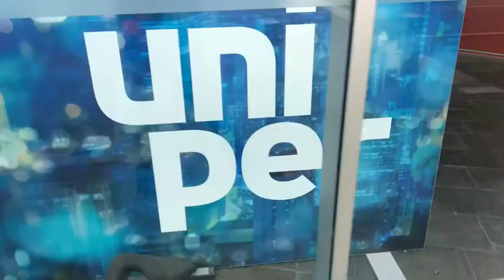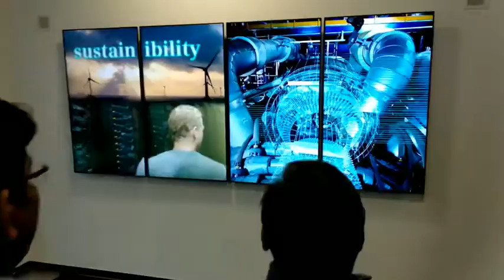Under IGEF guidance: KWS Training for Indian power sector representatives in Germany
Theory, power plant visits and exchange of experience were the focus of the flexibility training for ten Indian power experts. The training, which took place from 10 to 14 December 2018 in Essen, was organized jointly by the KWS PowerTech Training Centre, the Indian Excellence Enhancement Centre (EEC) and the VGB PowerTech e.V. on behalf of the Deutsche Gesellschaft für Internationale Zusammenarbeit (GIZ) GmbH. The Indian delegation consisted of representatives of power plant operators and the Ministry of Power and its associated institutions.